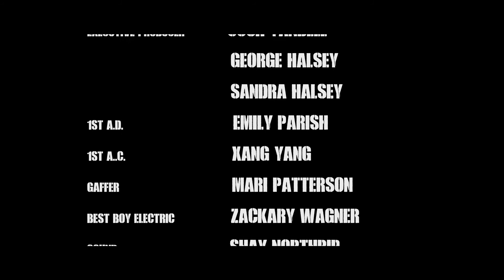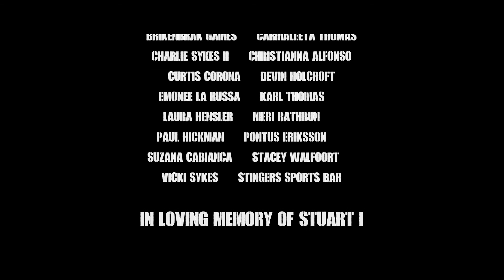ManMaker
A short film in the style of a 90s-ish coming of age story.